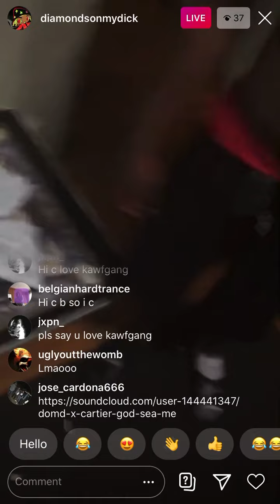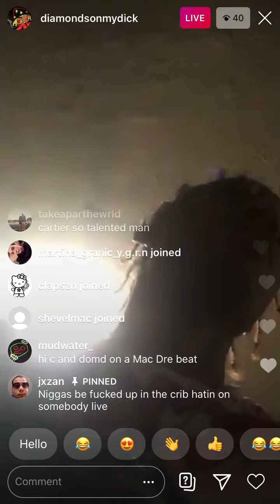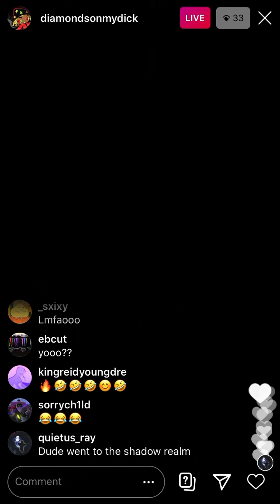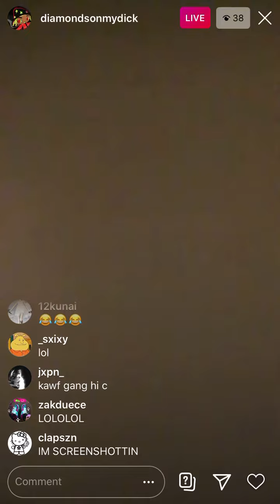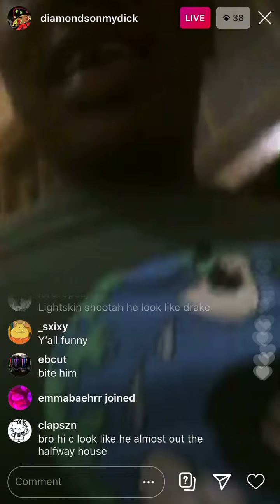Hi-c beats up Diamondsonmydick for not getting off ig live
Hi c wanted to get dat bottle